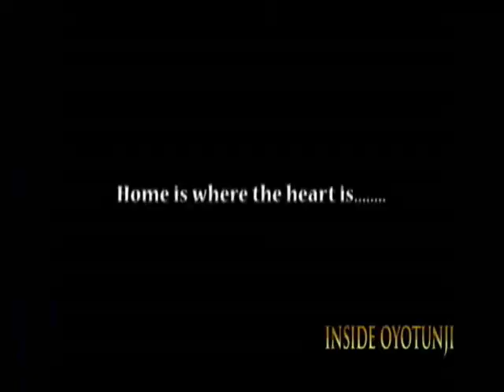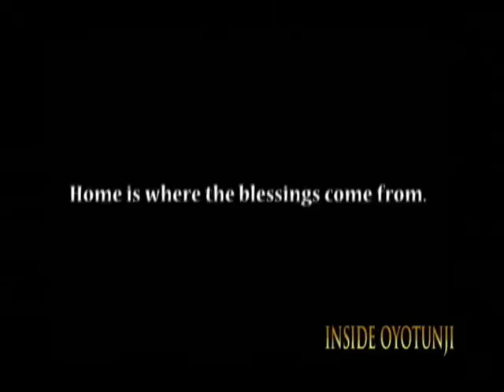Inside Oyotunji 6th edition pt.2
Yoruba culture